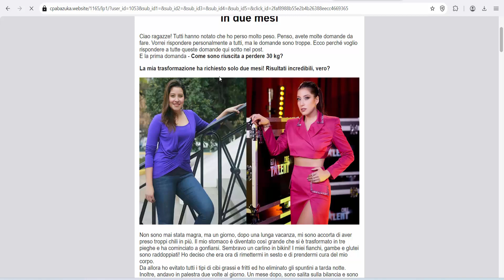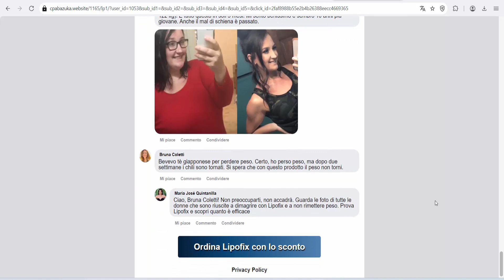Lipofix ( Italy) - you will not only lose weight, improve the health and condition of your skin,...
Lipofix ( Italy)
Lipofix is 100% natural fat burning stimulant. Just one portion of the product accelerates the metabolism by 2-3 times and starts an intense process of splitting the subcutaneous fat layer throughout the body. The product continues to work even when you sleep.

Thanks to trace elements, antioxidants and special vitamins, you will not only lose weight, but also cleanse your body of harmful substances, improve the health and condition of your skin, hair and nails.